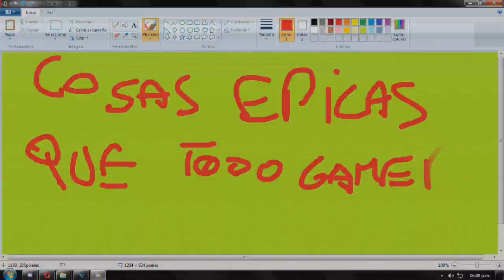Cosas ÉPICAS que todo gamer ha hecho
Es de gamer subir videos